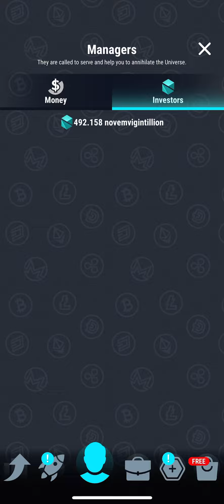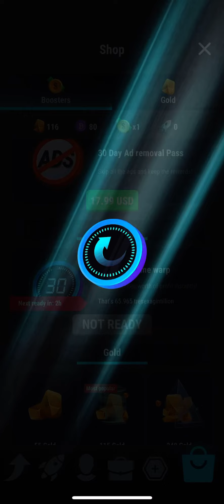Crypto Miner Tycoon GamePlay #62: Crypto World, ~500 Novemvigintillion Investors